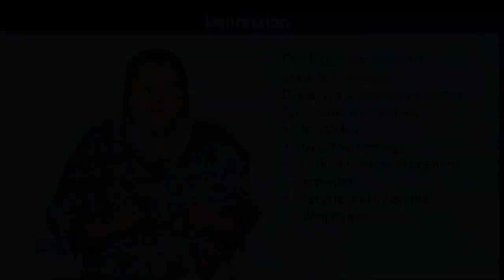PSY613_Topic023 | Developmental Disorders